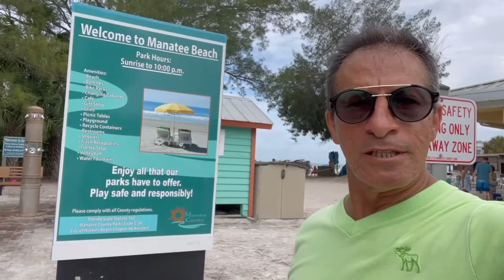Praia que tem a maior concentração de peixe boi / FLORIDA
A praia do peixe boi na  Flórida e frequentada por vários peixe boy trazendo uma alegria aos visitantes. Eles aparece nas água rasas das praias fugindo dos predadores, são animais muito grandes e dóceis. Alimenta de algas marinhas. Não é permitido aproximar e muito menos tocar no animal no momento que ele está passeando entre os banhistas. Convido você visitar as praias da florida.